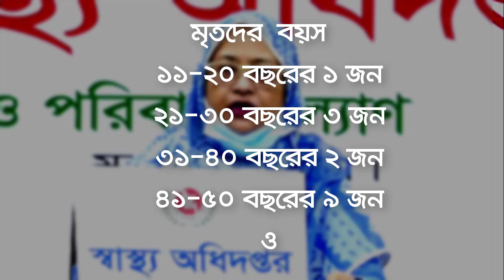16 June 2020 করোনায় ৫৩ জন মৃত্যু | সর্বোচ্চ মৃত্যুবরণ ৫৩ জন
16 June 2020 Covid-19 Last Update News Bangladesh Live Corona Virus Today Update Live.In this Video All information Source is Somoy tv Live News and Headline an Independent Tv live News And Headline Bangladesh. স্বাস্থ্য অধিদপ্তরের  ব্রিফিং ১৬ জুন ২০২০। করোনা নিয়ে সরাসরি (COVID-19)স্বাস্থ্য অধিদপ্তরের  ব্রিফিং 16 June 2020 last Update On this Video, you can find information and guidance from WHO regarding the current outbreak of coronavirus disease (COVID-19) that was first reported from Wuhan, China, on 31 December 2019.

Please Watch this Video untill for getting daily CoronaVirus News updates. 16 June 2020 Covid-19 News BD Last Update News of Corona Bangladesh. Today's is 16 June 2020 Covid-19 News Last live Update News Corona WorldNews Last Update. News of Corona Virus Full World. Covid19 16 June 2020 Covid-19 News BD Last Update News of Corona Bangladesh Here is You can see the last update news of Corona virus Covid-19 Bangladesh. Coronavirus bangla news jamuna tv coronavirus breaking News. Coronavirus bd news Today's Live Coronavirus BangladeshNews. Today Coronavirus 2020 bangladeshi. Coronavirus live bangladesh jamuna tv Coronavirus today 16 June 2020 Coronavirus today news. Coronavirus today update news in bangladesh. Coronavirus today news bangla live Coronavirus today update bangladesh.Today's Corona News Today's covid-19 news Today bd corona news Covid-19 16 th June
16 June 2020 covid-19 virus update

এইমাত্র পাওয়া করোনা আপডেট 🇧🇩
১৬ ই জুন ২০২০ ইং
রোজ ঃ মংগলবার

গত ২৪ ঘন্টার করোনা আপডেট :

নতুন নমুনা পরীক্ষা - ১৭২১৪ জন।
মোট নমুনা পরীক্ষা - ৫ লাখ
১৮ হাজার ৮ শত ৬৭ জন।

নতুন আক্রান্ত - ৩৮৬২ জন।
মোট আক্রান্ত - ৯৪ হাজার ৪ শত ৮১ জন।

নতুন মৃত্যু - ৫৩ জন।
মোট মৃত্যু - ১২৬২জন।

নতুন সুস্থ - ২২৩৭ জন।
মোট সুস্থ - ৩৬২৬৪ জন।

বিশ্বের ২৪ ঘন্টার করোনা
( COVID- 19) আপডেট।
বিশ্বে মোট করোনা আক্রান্ত ১১৩ দেশ।

আক্রান্ত - ৮১ লাখ ৮ হাজার ৬ শত ৫১ জন।

মৃত্যু -৪ লাখ ৩৮ হাজার ৫ শত ৯৬ জন।

সুস্থ - ৪১ লাখ ৯১ হাজার ৪১ জন।

তথ্য প্রদান করলো -
স্বাস্থ্য অধিদপ্তর (IEDCR)

ভয়, আতংক, সামাজিক ও মানবিক দুরত্ব নয়।
সচেতনতা ও শারীরিক দূরত্বই প্রতিরোধ।।

বি দ্র ঃ নিয়মিত করোনা আপডেট জানতে আমার অফিশিয়াল পেজে লাইক দিয়ে রাখুন।